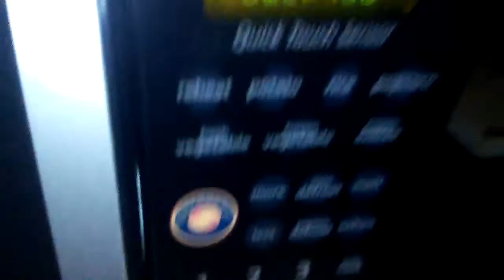Pizza vine laughter